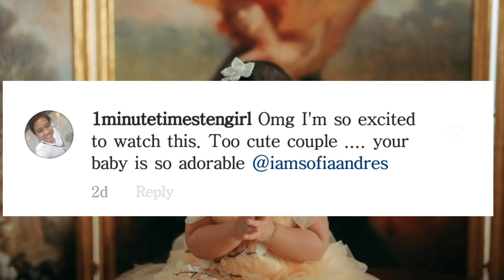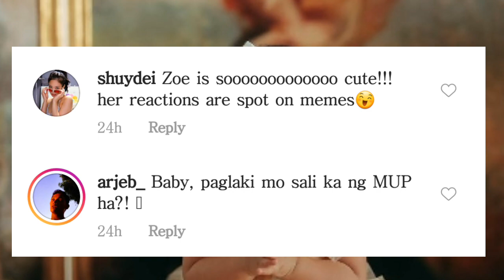BABY ZOE 1ST BIRTHDAY PHOTOSHOOT SOBRANG BONGGA | GAANO KAYAMAN?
Grabe ang bongga gaano ba sila kayaman?